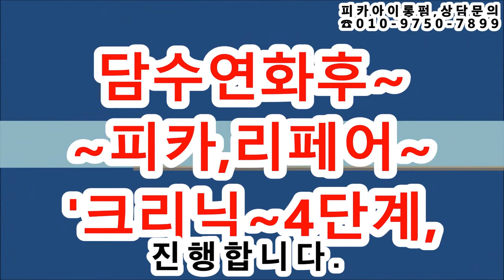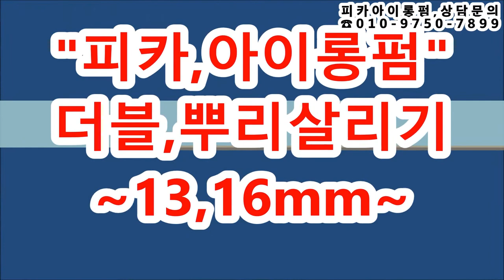단발머리~P라인,볼륨매직~C컬펌+ 중화없는~피카,KM크리닉매직~오늘은~ 중화를 했습니다.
단발머리~P라인,볼륨매직~C컬펌+ 중화없는~피카,KM크리닉매직!!
오늘은~ 중화를 했습니다.